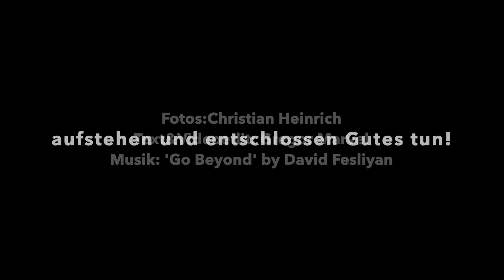Das Herz Berlins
Das Herz von Deutschland, es schlägt immer noch.

Die äußere Welt hat die Menschen zurückgedrängt in ihre innere Welt. Ein Jeder wurde aufgefordert, nach sich, seinem Selbst und seinen Nächsten zu schauen.
Ein transformatorischer Prozess, die Abkehr vom äußeren Materialismus und Egoismus ebnet den Weg für die Geburt des Selbst und des inneren Lichts unseres Herzens.
Es ist da, war immer da und möchte jetzt wiederentdeckt werden.

Schau Dich um. Unser Land ist während der dunklen Zeit der Nacht wie ausgestorben.
Leere Wege, leere Straßen, leere Plätze, leere Dörfer und leere Städte.
Eine magische Zeit, in welcher sich alle Menschen-Lichter zurückgezogen haben.
Eine magische Zeit, unsere Umwelt neu wahrzunehmen, ohne menschlichen Einfluss.

Geht man mutig durch die leere Dunkelheit der Nacht, so wartet ein Geschenk,
Denn in dieser Einsamkeit kann man bis zum Kern fühlen.
Der Kern dessen, was uns, unsere Hauptstadt und unser Land ausmacht.
Das Herz Berlins, es schlägt immer noch.

Es lebt durch seine Kunst, seine Kultur und durch die Geschichte,
die von den Menschen unseres Landes in der Vergangenheit gelebt wurde.

Selbst wenn kein Mensch mehr da ist in der Dunkelheit, bleibt das Licht der Werte bestehen.

Gehe in Dich.
Finde Deine Werte.
Sie sind der Grundbaustein der Welt, die vor uns liegt.

Und wenn Du soweit bist, lebe sie und zeige sie der Welt.

Fotos: Christian Heinrich
Text & Videoedit: Gregor Marvel